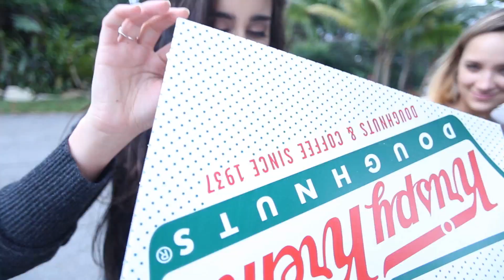Lauren Jauregui: Behind the Scenes Photoshoot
Behind the scenes of Fifth Harmony's Lauren Jauregui photoshoot.